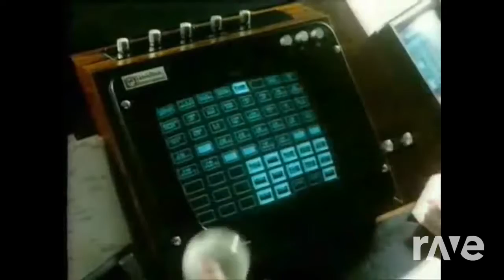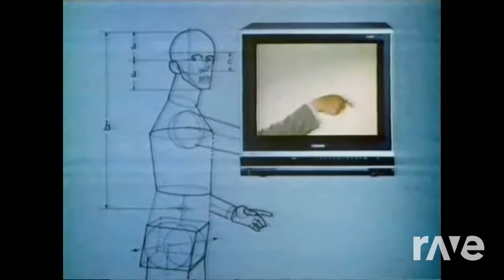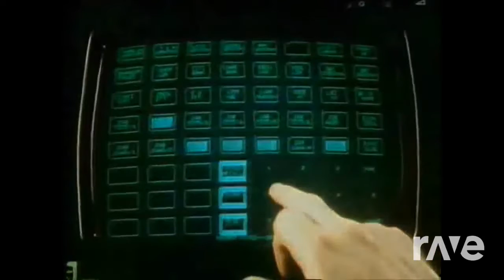Roygbiv Universe - Boards Of Canada & Nirvashfan | RaveDj